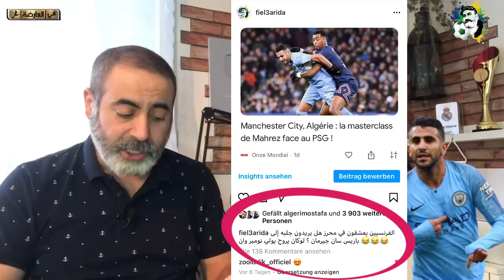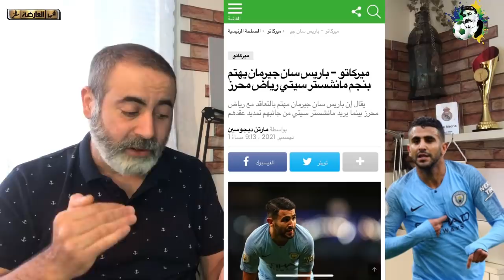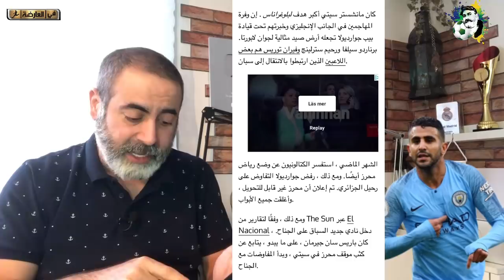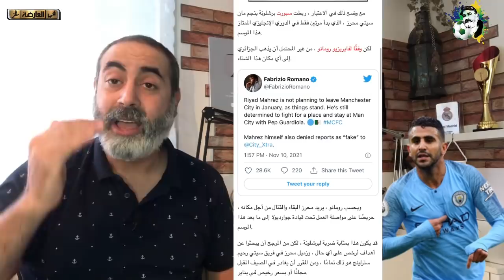غوارديولا يرفض إنتقال رياض محرز إلى برشلونة ان محرز من رفض؟ باريس سان جيرمان يدخل الخط؟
أخبار رياضية